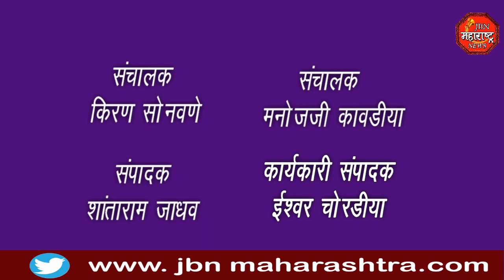भव्य क्रिडा स्पर्धा